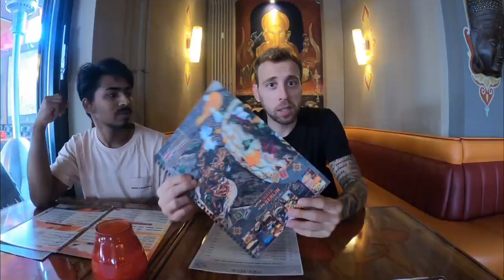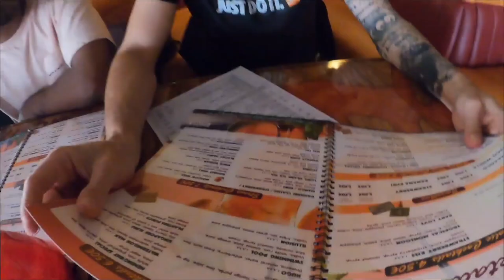First time foreigner tries Indian Food in Germany ! He loves it .....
I am George from Germany professionaly I am a chef finally planning from so many days our team passion for YouTube and love for reacting to some wonderful Indian Food and we went to one famous Indian restaurant in Berlin(Germany)🇩🇪 and we ordered food which is famous in India and the food which available on streets of India

As my friends told me that food in India is different from Indian Restaurants in Berlin but I just blown by the food tastes as I want to Taste some Real Indian food in the future in India

Taking and Editing...
Gouni Narendhar Goud , Kamal Thati

How the culture in India is different from one part to other food varies from one part to other I hope in future I will cover all the foods and hope you will enjoy it .

Georgie.what
Kamalthati
nare_goud_11

Georgi Radev
Kamal kavidar Thati
IamNaren Gouni

If you guy want to tastes some wonderful Indian food in Berlin visit Delhi 6

Please suggest if we made any mistakes...

Thanks a lot and hope you will enjoy it...